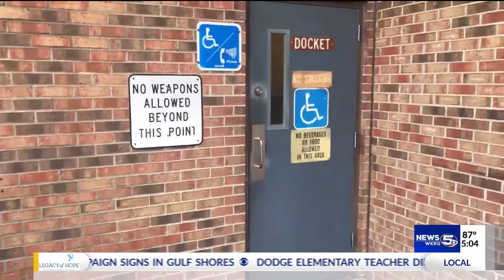Doctor's manslaughter investigation